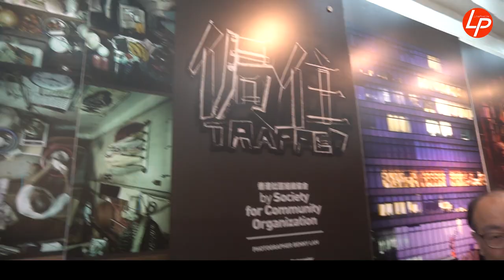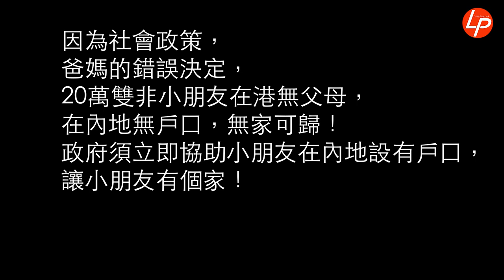專訪施麗珊後感 ｜【地．基】第一集 20190116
～專訪後感～

馮檢基專訪施麗珊：「單非」家庭團聚　一直努力做「香港人」

《地．基》頭砲，基哥請來社區組織協會幹事施麗珊。回歸以來，中港婚姻及後來的「雙非」都爭議不絕，社協做了很多工作幫助新移民融入香港，相信施麗珊的分享很值得參考。施麗珊提醒我們，從「雙非」到中港婚姻產生的「單非」、再到自由行、旅行團，問題是很多元的，而且壞印象多數由旅客造成，而非移民。